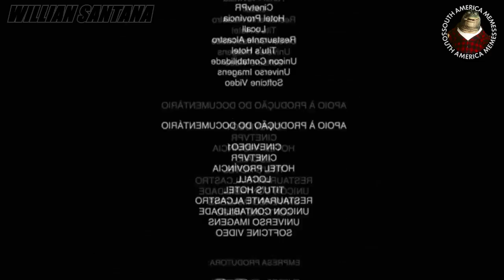E A E M Ã E